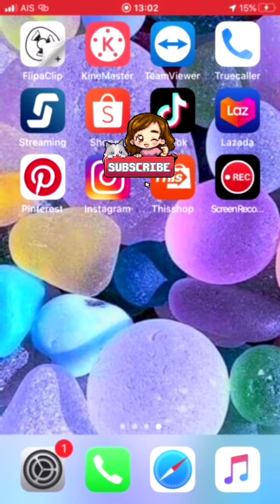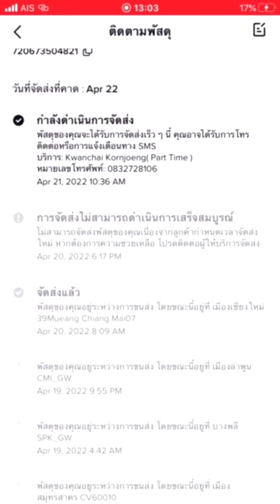วิธีการเช็คของที่ซื้อในtiktok